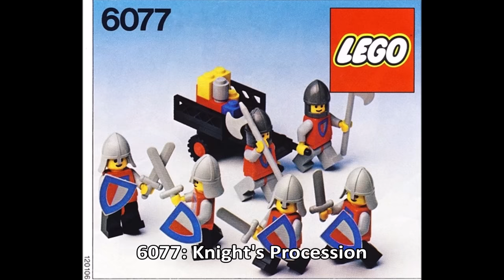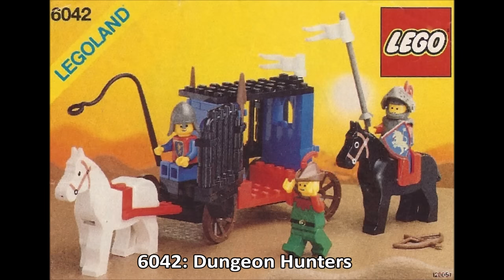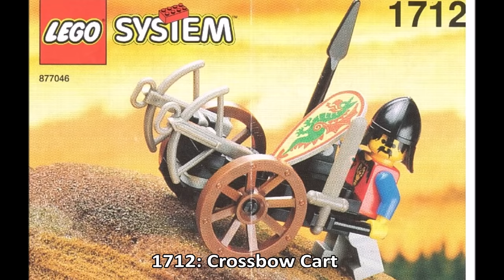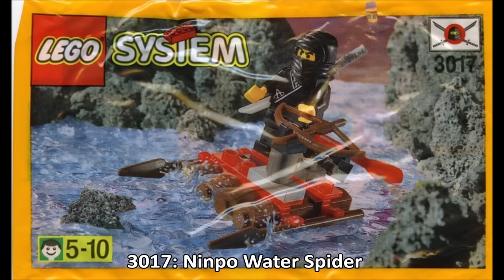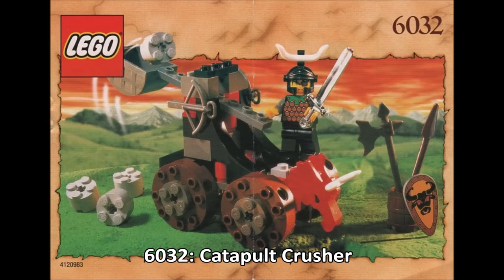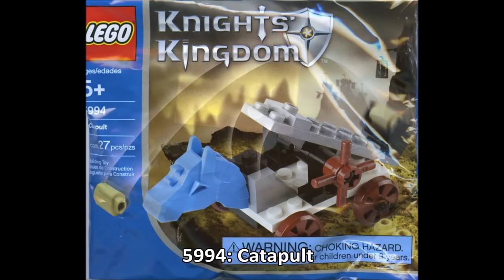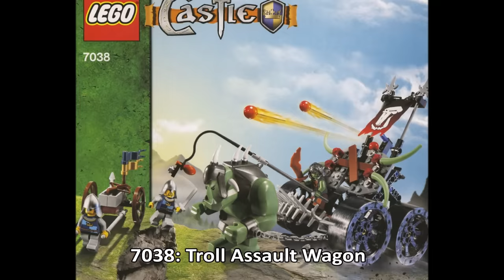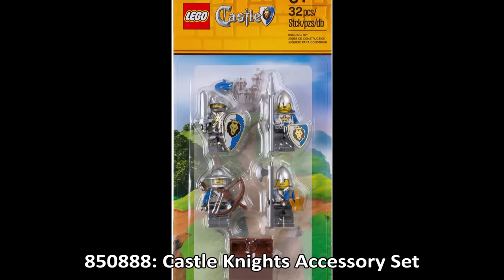All Lego Castle Sets 1978 - 2021 | Bricks Planet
Compilation of all Lego Castle | Kingdom | Knights sets from 1978 to 2021. So you don´t miss any new video in the future !

☑️Timecodes:
00:00 1978
00:14 1979
00:32 1981
00:50 1983
00:59 1984
01:51 1985
02:09 1986
02:37 1987
03:05 1988
03:43 1989
04:01 1990
04:44 1991
04:52 1992
05:41 1993
06:48 1994
07:11 1995
07:49 1996
08:22 1997
09:25 1998
11:03 1999
12:21 2000
14:15 2001
14:22 2002
14:35 2004
15:43 2005
17:46 2006
18:44 2007
19:27 2008
20:40 2009
21:13 2010
22:16 2011
22:47 2013
23:15 2014
23:29 2016
23:37 2021 BONUS!

☑️Answers to Frequently Asked Questions:

1. What is the music?
 - I put the name of each song used in my videos in the description just below the FAQ.

2. What software do you use?
 - Until 2020 I was using Windows Media Player and Corel Video Studio Pro. From 2021 I use Sony Imaging Edge for remote control of my camera and Corel Video Studio Pro for postproduction.

3. What is the fps in your videos?
 - All my stop motion videos made Until 2020 have 14fps. New videos made from 2021 have 14 or 24 fps depending on the type of scene.

4. Where do you come from?
 - I was born in Poland and spent the first twenty summers of my life there, but I currently live in France. I speak Polish, French and English.

5. Where do you buy your lego sets?
- New Lego like Star Wars I buy at Lego.com. Old sets like Pirates or Castle I buy at local second-hand market (Ebay, Allegro).

2. Modern Situations by Unicorn Heads
3. A New Orlean Crawfish Boil by Unicorn Heads
4. Baroque Coffee House by Doug Maxwell/Media Right Productions